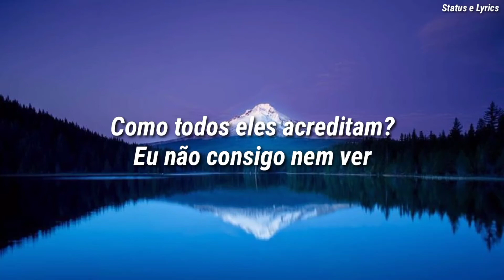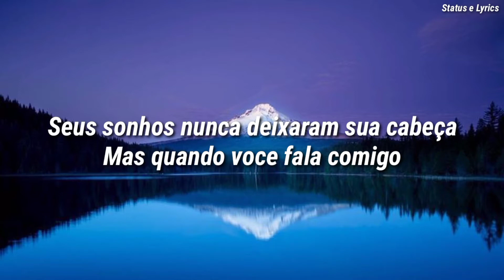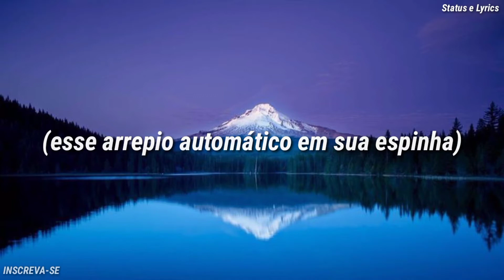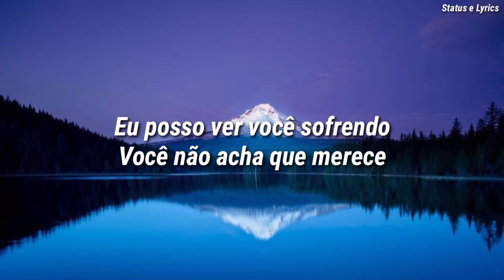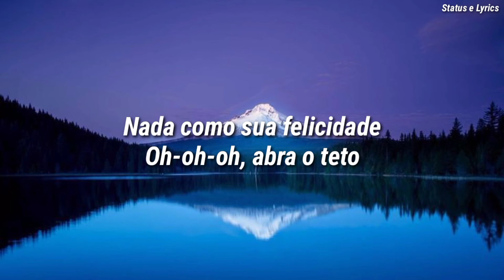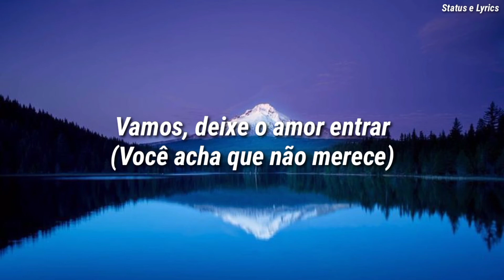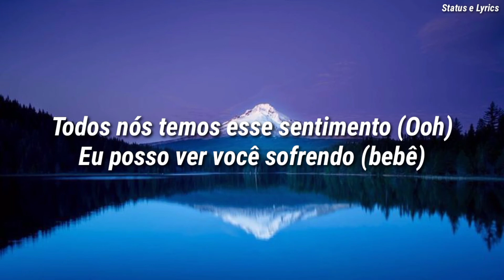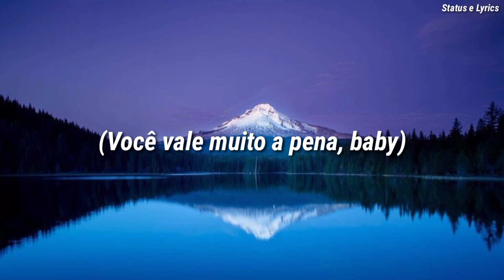Amber Mark - Worth It (TRADUÇÃO / PT-BR)